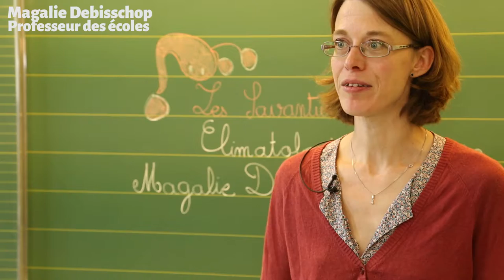MOOC - Climatologie - Recueillir les questions des élèves MD-1/12